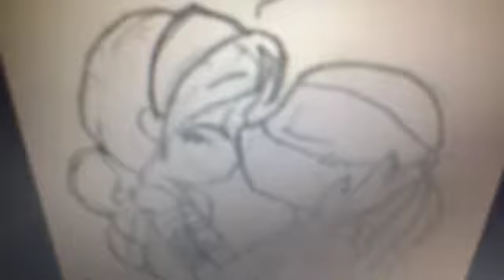"Just for the Record" Raph x April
And couple
So enjoy ;)